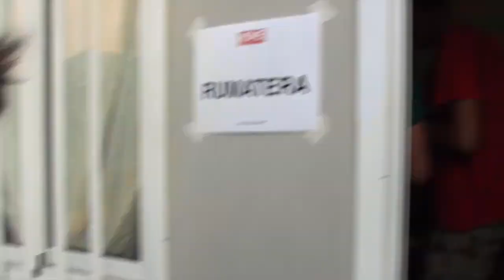Rumatera backstage Molesto - 2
Seconda puntata del backstage molesto dei Rumatera!!! La band veneta, riassume in queste puntate i momenti più belli degli ultimi 2 anni di tour. Questo video diario vuole essere un omaggio ai fans del gruppo per renderli partecipi dei momenti pre e post concerto e per ricordare per sempre con queste immagini i magici momenti vissuti a far festa con tutti i tosi de campagna!
In questa puntata i Rumatera si trovano prima nel palazzetto sportivo di Pramaggiore (Ve) e poi all'Home festival di Treviso!